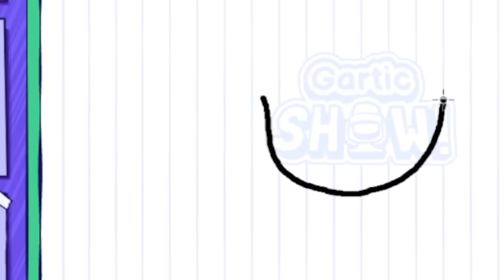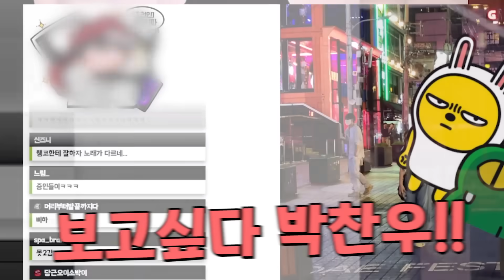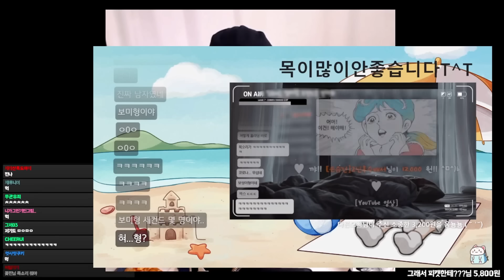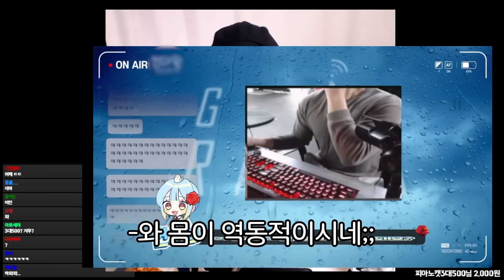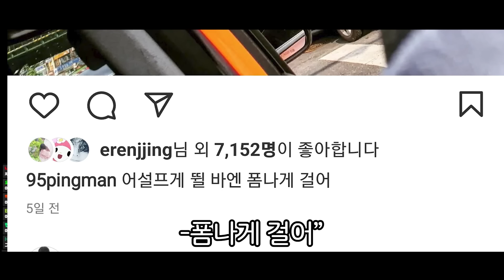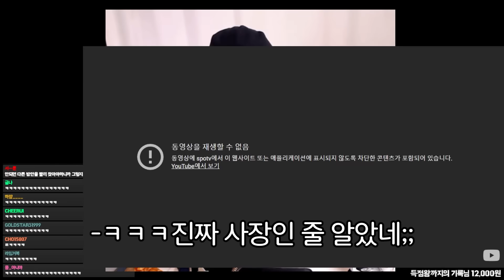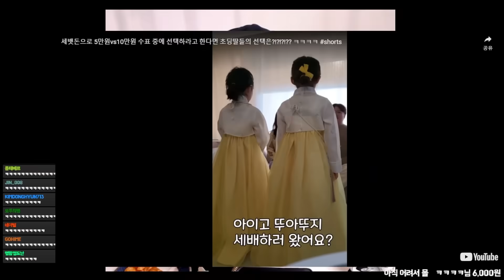아이돌 연습생 임나은 코카인댄스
편집 : 병맛우유